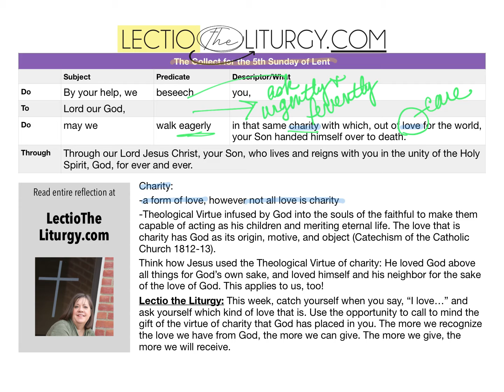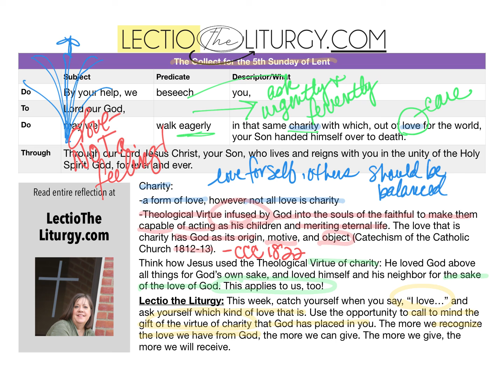Collect for the 5th Sunday of Lent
Charity vs. love. Charity is love, however, not all love is charity.